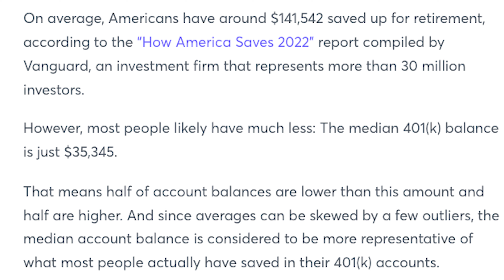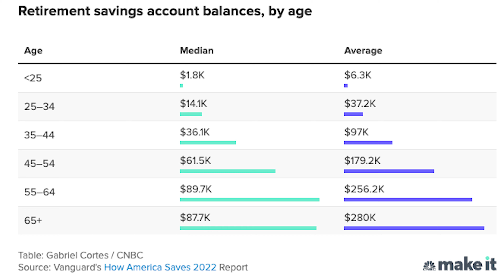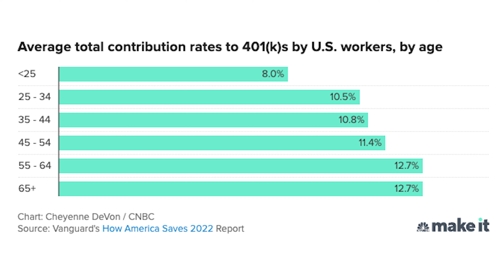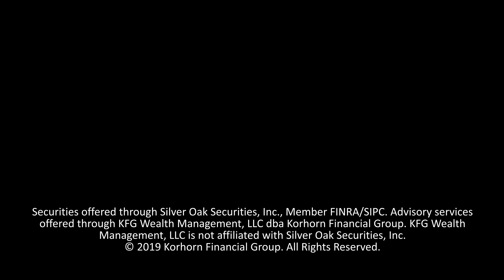Retirement Savings By Age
How much do Americans have saved for retirement at every age?